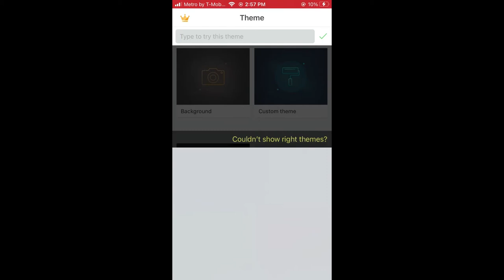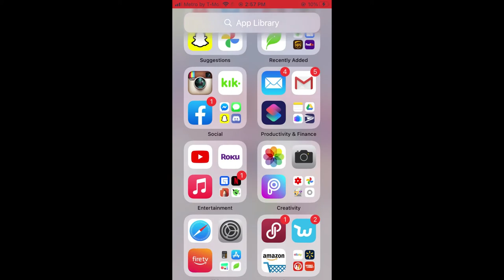Kawaii Pastel Theme 2